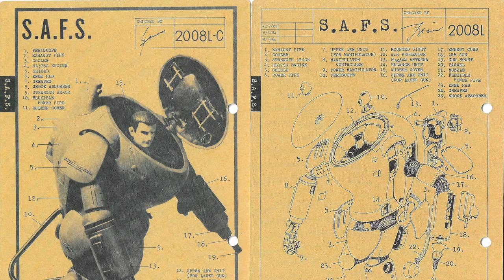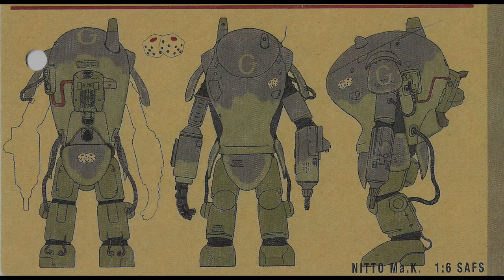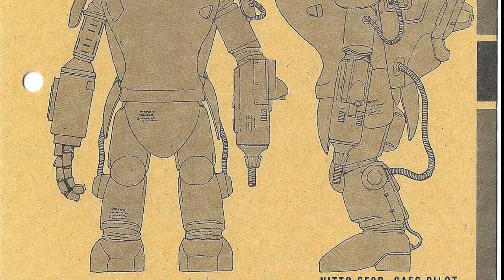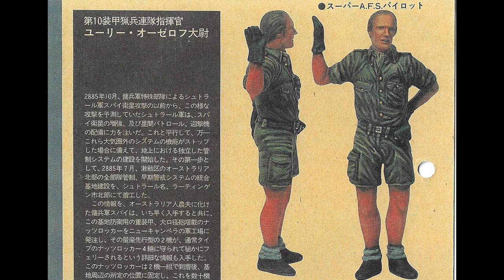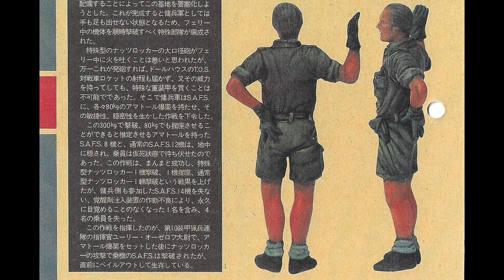Maschinen Krieger SAFS Combat Scheme Card (Part 1)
Hi guys, this is the third episode of the Maschinen Krieger Combat Scheme Card. Today we will be talking about the famous SAFS, its lore and combat scheme. Hope you guys enjoy it!

Q&A - What is a combat scheme card?

So basically, these combat scheme cards offer you some ideas on how to paint your models, and to me most importantly, some interesting information about the origins of different combat paint schemes, which can help you better immerse in the universe of Maschinen Krieger.

As you can see these cards are all in Japanese, and you cannot really find any English translations of the content here. So I decided to give it a try, and use my crappy translation to help English speakers better understand the information those cards provide.